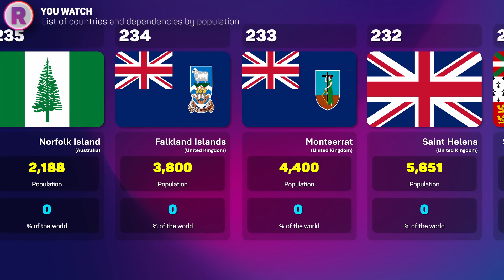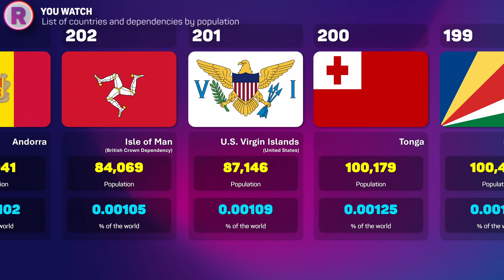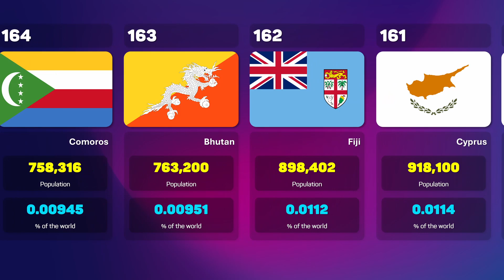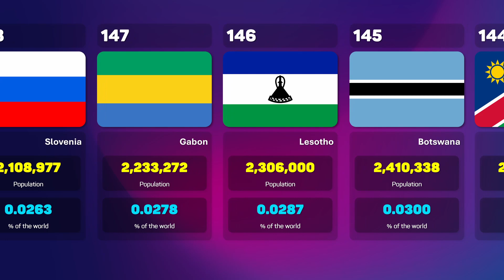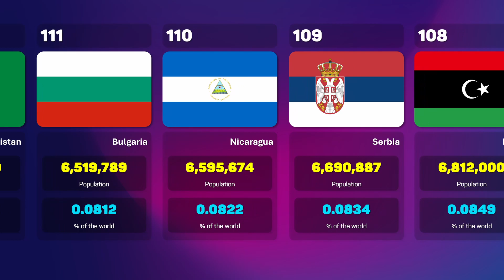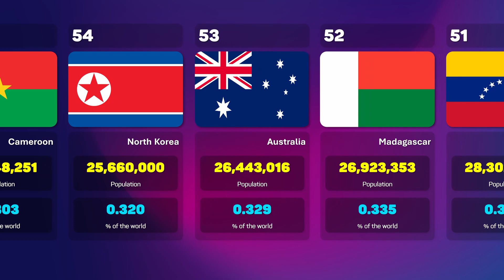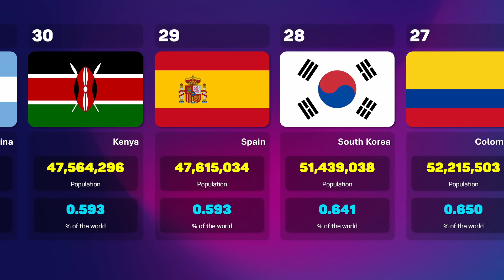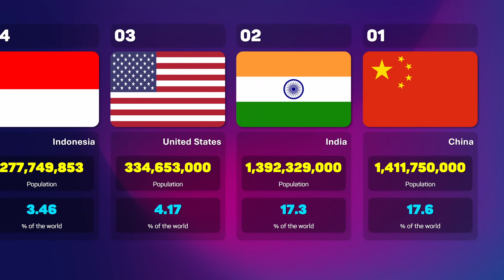World Population | All Countries and Territories [ WAIT FOR YOUR CONTRY ]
The video provides a comprehensive overview of the list of countries and dependencies, organized by their population sizes. It showcases the latest data derived from the estimations of the United Nations Population Division, which serves as a reliable source for population statistics globally.

We appreciate your support and hope to see you again soon on our channel!

Attention to all viewers! We want to emphasize that the information presented in this video comes from the internet and may not be verified or verifiable. Although we have conducted extensive research to ensure the validity of this information, we cannot guarantee its accuracy to 100%. Therefore, we encourage you to conduct your own research and consult multiple sources before making any important decisions based on the information presented in this video. Additionally, we are not responsible for any errors, omissions, or inaccuracies in the information presented here.